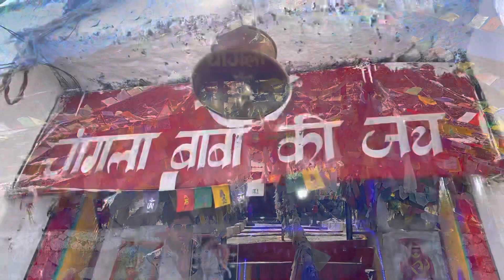Changla Pass - Pristine & Beautiful Leh !! Hidden